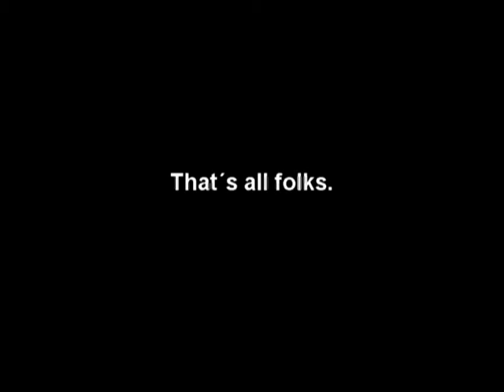Martin Stráník - Střelný Prach 7C+, Všechny Řitě Světa i Ta Má 7B+/7C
Martin Stráník bouldruje na Boru...
Střelný Prach 7C+
Všechny Řitě Světa i Ta Má 7B+/7C